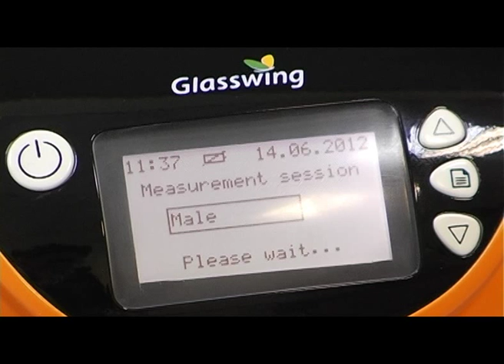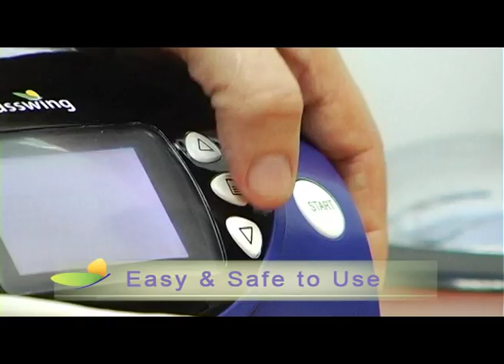OrSense Glasswing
OrSense is proud to launch the new Glasswing Hb monitor - our breakthrough non invasive solution for hemoglobin (Hb) measurements. Using our proprietary SpectOLight technology and sensor, the Glasswing monitor offers immediate spot Hb measurements without the need for painful, time-consuming and potentially hazardous invasive techniques. This user-friendly system has proven its utility for various applications including pre-donation Hb screening, public health screening, women's health, and homecare.